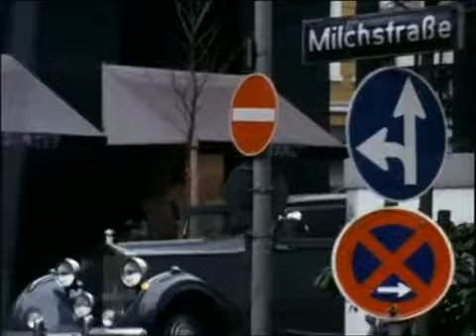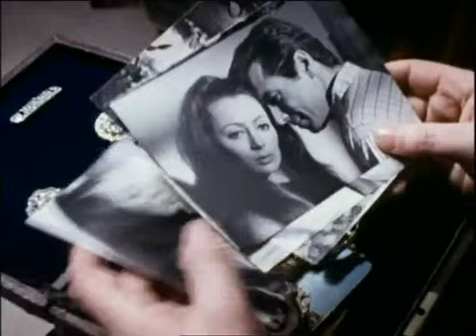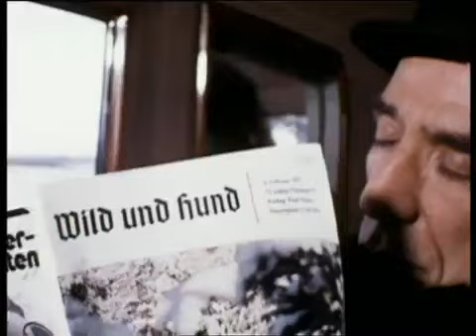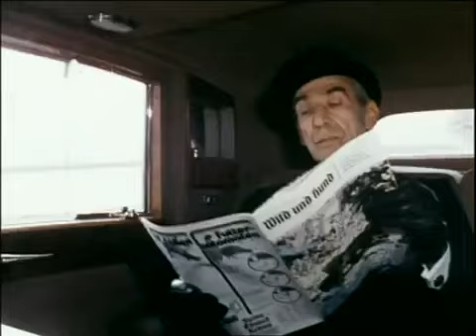Graf Yoster gibt sich die Ehre Zu viele Geständnisse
Folge 42 Zu viele Geständnisse Graf Yoster reist nach Hamburg, um bei der Firma Bliessmann &amp;amp; Co. persönlich Krebse und Hummer für ein Ehrenessen zu besorgen..

Folge 42 Zu viele Geständnisse Graf Yoster reist nach Hamburg, um bei der Firma Bliessmann &amp;amp;amp; Co. persönlich Krebse und Hummer für ein Ehrenessen zu besorgen.. Folge 53 Ein Mann.

Folge 53 Ein Mann mit vielen Feinden Gerade als Johann mit Graf Yoster den zehnten Jahrestag seiner Anstellung feiern will, erreicht den Krimigrafen ein Tele.